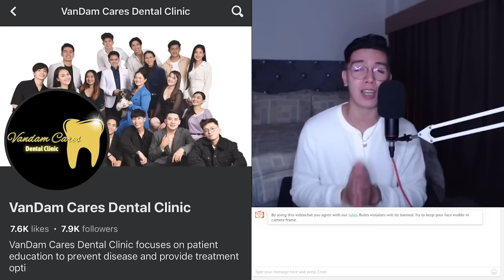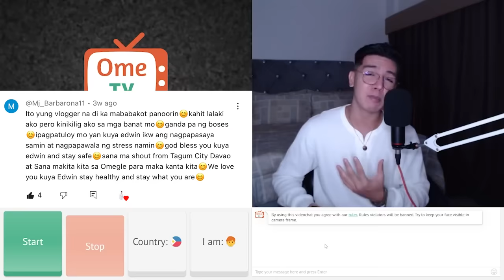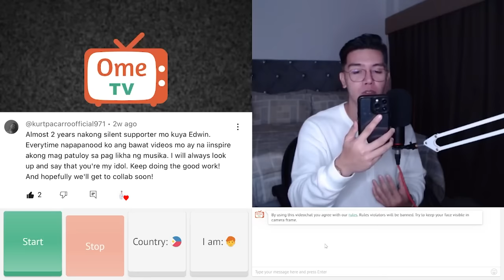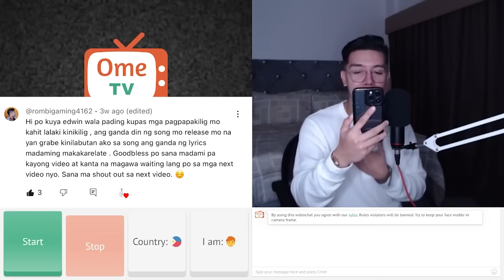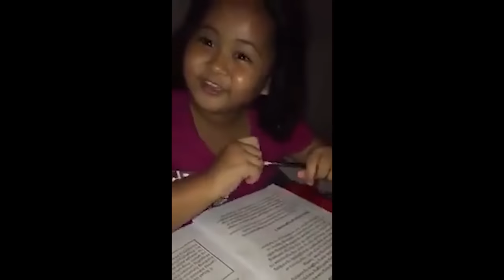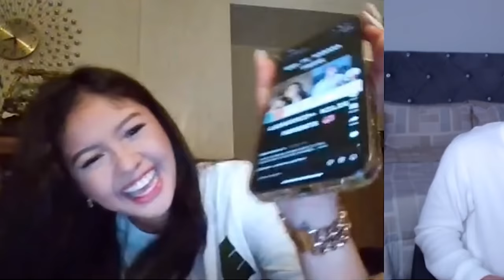OME.TV HARANA PRANK PART 30 (SHE SEARCHED FOR ME FOR 2 YEARS 🥺) KILIG MOMENTS 💘 | Edwin Hurry Jr.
PART 30 NA TAYO NG OME.TV HARANA PRANK . SALAMAT SA PATULOY NA PAG SUPORTA.